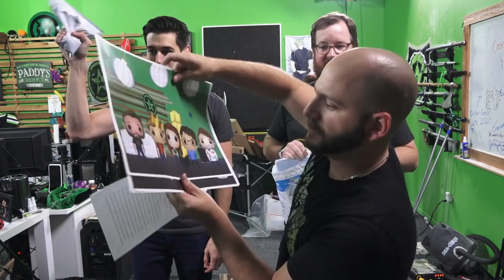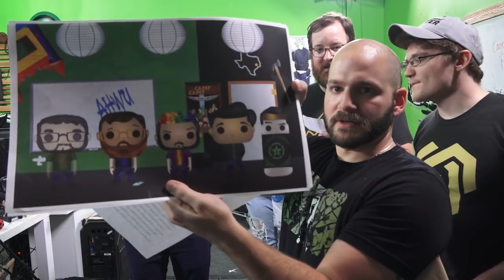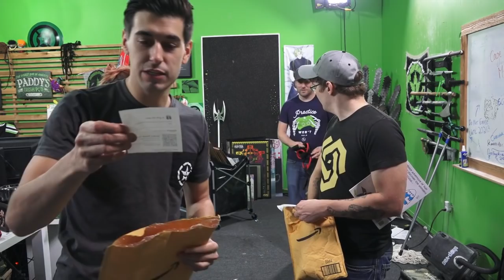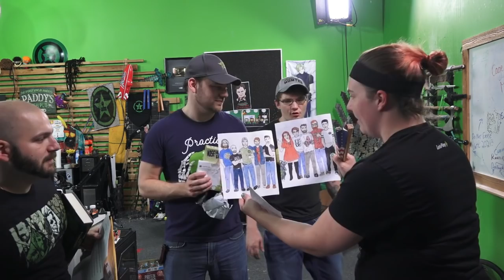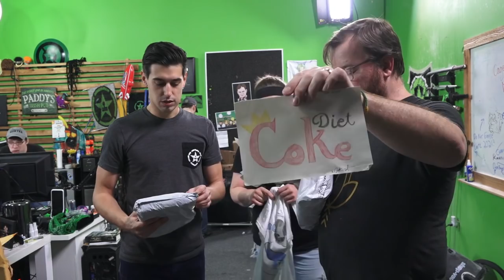Achievement Hunter Unboxing Stream! (#5)